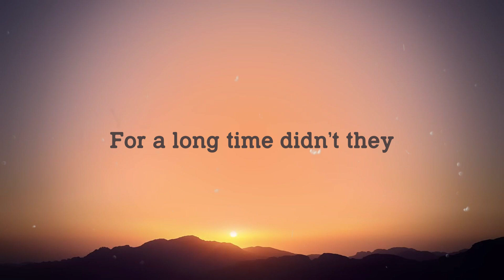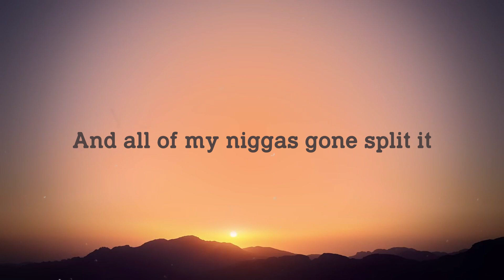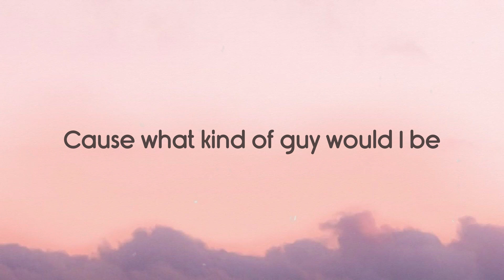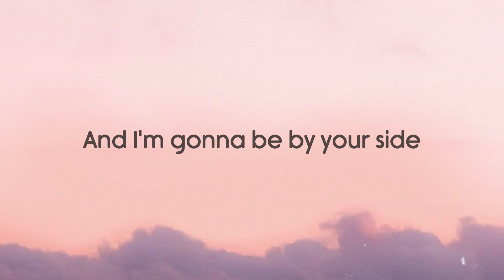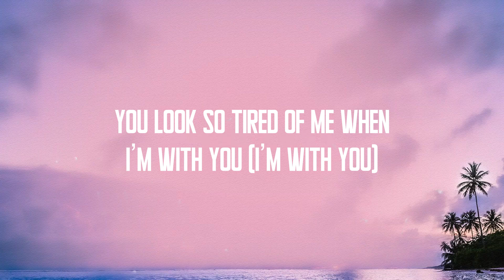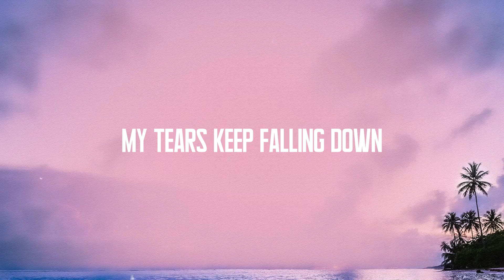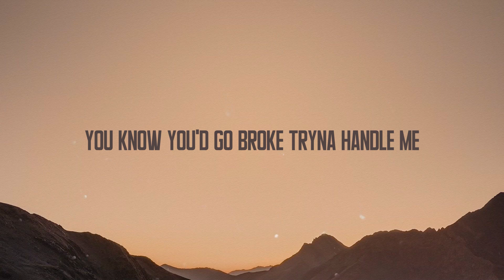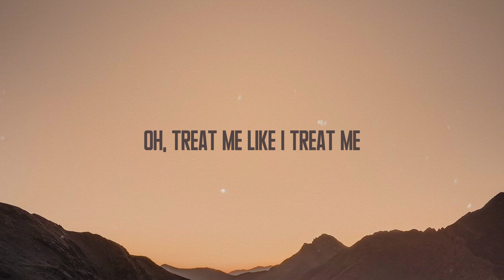Panda - Desiigner |Lyric Music